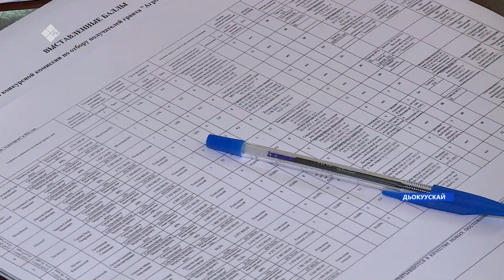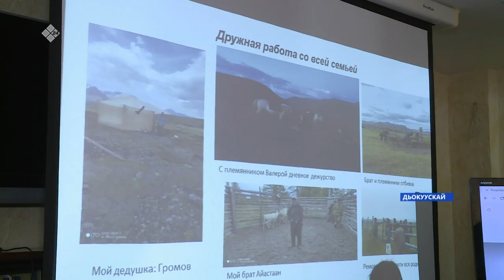«Саха сирэ» информационнай биэрии. Атырдьах ыйын 19 күнэ, 13:30ч.